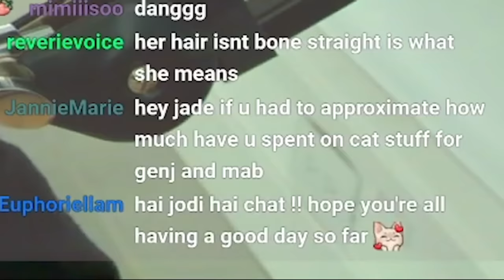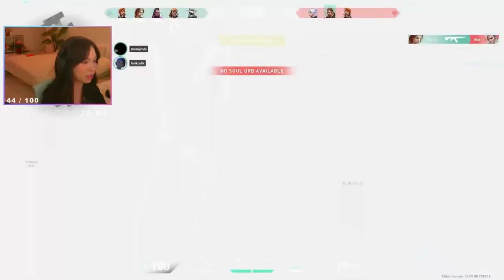5 stack with tarik, masayoshi, toast and lilypichu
another fun 5 stack with friends :D